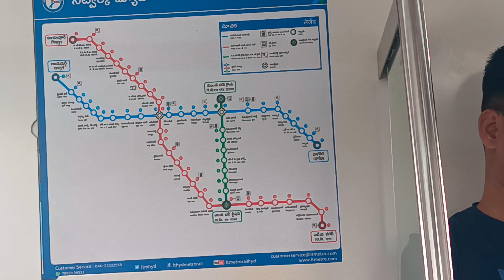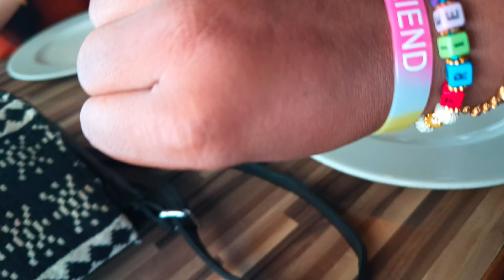Friendship Day Vlog